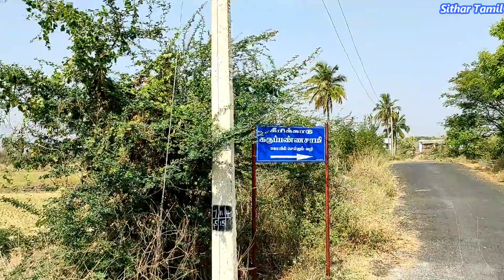அருள்மிகு சுயம்பு (ஸ்ரீ முப்பூசை கருப்பண்ண சாமி) கோவில்!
சேலம் மாவட்டம்,
மேட்டூர் அணை,
கொளத்தூர்,
குரமனூர்- 2Km தொலைவில்,
கீரிக்காடு.
ஸ்ரீ முப்பூசை கருப்பண்ண சாமி கோவில்...

SitharTamil-சித்தர்தமிழ்